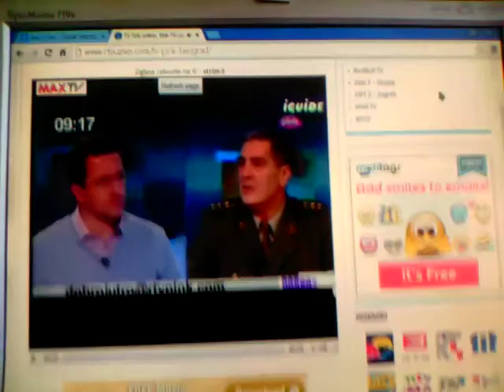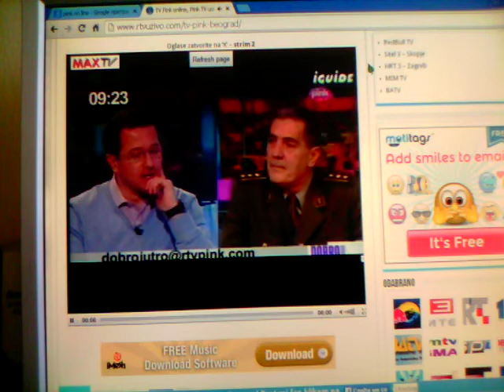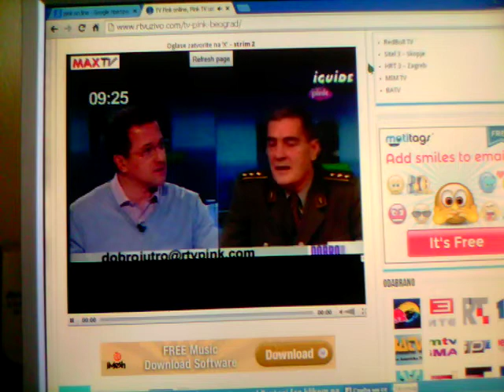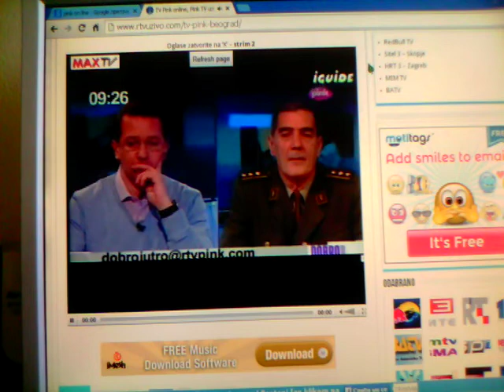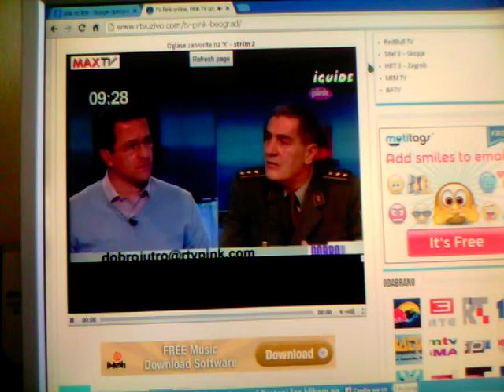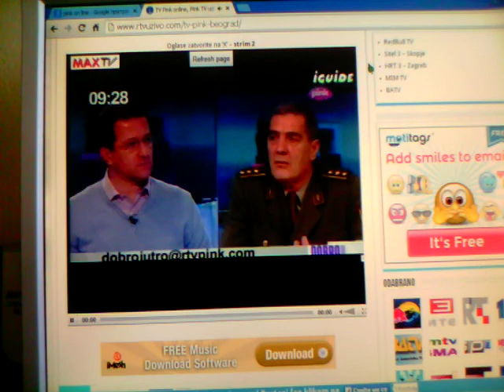Dusan Bijelic Pink tv jutarnji program